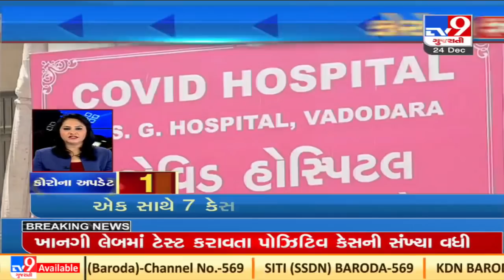Top National Coronavirus Updates : 24-12-2021| TV9News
Top National Coronavirus Updates : 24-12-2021| N38